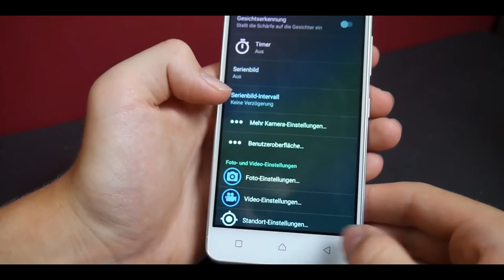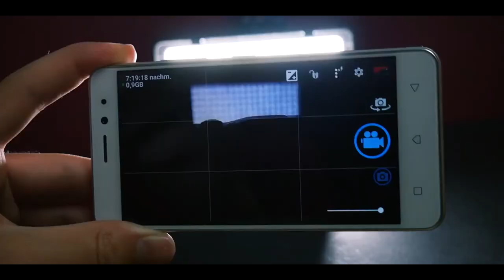5 Tipps zum filmen mit dem Handy || Kooperation mit Cinemastudios|| 🎥 cineSam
---cineScription---
Hi, wenn ihr noch mehr Tipps rund ums filmen sehen wollt, schaut doch hier vorbei:

🔷Gutes und günstiges Licht Setup:

Equipment